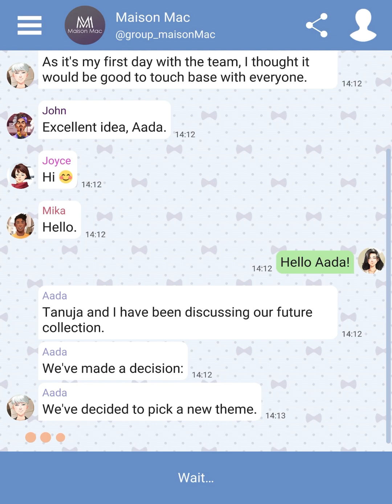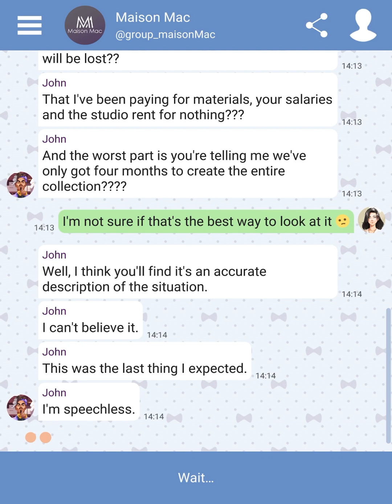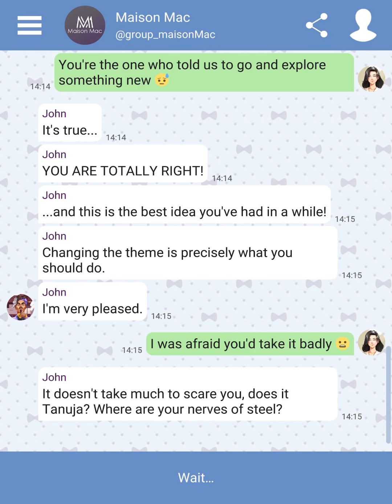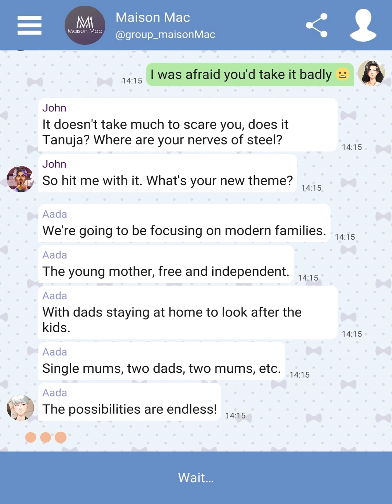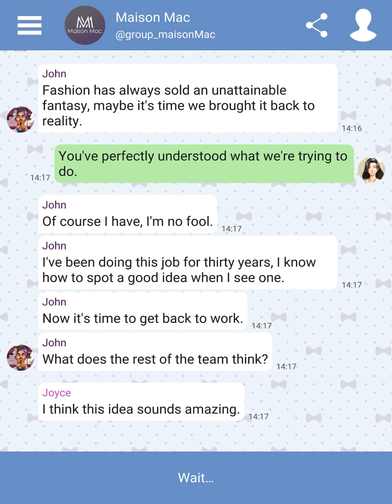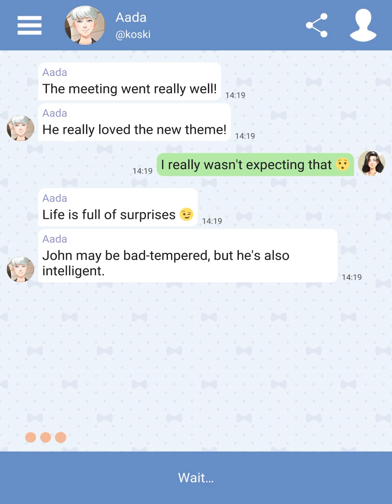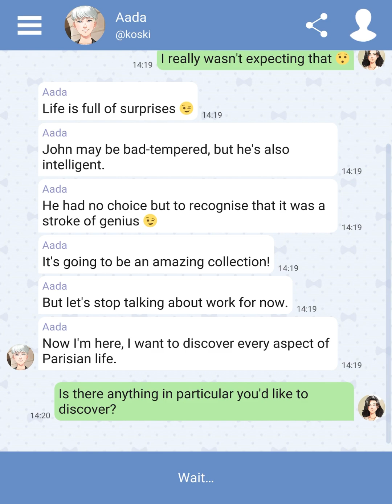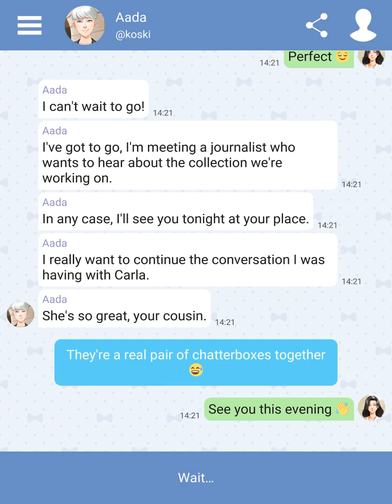Hey Love Chris: Text Story Chapter 33 Walkthrough | Full Chapter | No Commentary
Hey everyone,
In this video, I’ll show you the speed run of Mobile game called Hey Love Chris: Text Story Chapter 33 with a perspective of a Guy portraying as a young Persian fashion designer. All the choices I took in this the game are premium choices. If the speed of the video is too fast for you then you can slow down the video in settings. Enjoy!

This is a Chapter 33 video for a Mobile game called Hey Love Chris: Text Story.
Chapter 33 video with all premium choices and with no commentary videos is coming soon on our channel.

Description from the developer(s):
You work in a prestigious fashion house but your life is turned upside-down by an unexpected event. Can you still be a fashion success and find love?

A love story in the fashion world

Get ready for a brand new Hey Love texting story. In this text based CYOA game, you work as a fashion designer for Maison Mac. The famous Parisian designer John Mac is asking you to invent a new fashion line that will dazzle the crowds and place his company in the limelight. Are you up to the task? Will you make the right choices?

In Hey Love Chris, you will be chatting and texting inside a messenger app with different characters. Each of them has been hand-drawn in the style of a beautiful visual novel / otome game.

You will be able to choose who you flirt with: three potential lovers are awaiting for you. For the first time in Hey Love, it will be possible to have an LGBT romance! However, choosing who to date won’t be all that simple: you've just discovered you are pregnant with a model named Chris. How will you handle this situation? Can you still flirt and date? These are your choices to make, this is your texting game.

A new CYOA game* with multiple outcomes

(*CYOA game = Choose your own story game)

• A unique and heartwarming story of pregnancy in the fashion world

• 4 different love stories, including one LGBT

• 36 ending variations: decide how your own story ends and help your friends and family with their life decisions

• More than 40 illustrations in a beautiful visual novel and anime style

• Hundreds of choices to make

• One of the most beautiful texting game on the market: Chat love stories have never been so pretty

A chat story for the otome lovers

If you've been playing Hey Love Adam or Hey Love Tim and have been waiting for our new texting game, you should play this free interactive story now. We’ve made two major changes to satisfy our players' requests:

• The traditional photos in our previous games have been replaced with beautiful modern otome-style illustrations. We did not go for a full manga visual novel design as we prefered to create our own identity. It will remind you of your favorite anime stories while being totally unique!

• We included the possibility of having an LGBT romance. You can now flirt with one of the main female characters. However this is not exclusively an LGBT game, you can also choose a heterosexual relationship if you wish. This is your choice to make.

Hey Love Chris has the same DNA as our other texting stories and it includes everything you loved about the previous versions: chat conversations, humour, friends, choices that matter, love stories and romance... all these things wrapped in light-hearted stories. Our new otome visuals will fuel your imaginations with fun, colourful characters.

Whether you are looking for a fashion game, a story about pregnancy, a choice game for adults or a dating sim, we are certain you will enjoy Hey Love Chris. This game will appeal to every player wanting to enjoy a free interactive story written in the form of a texting game / chat story.